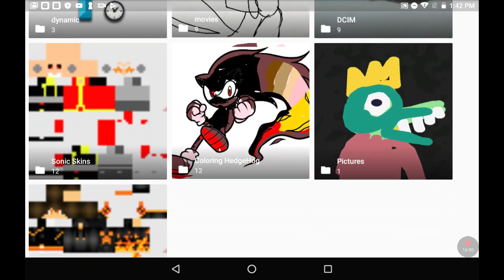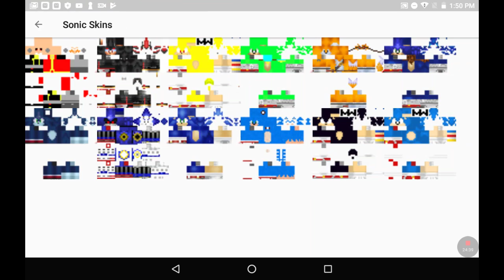Amy's sick episode 1